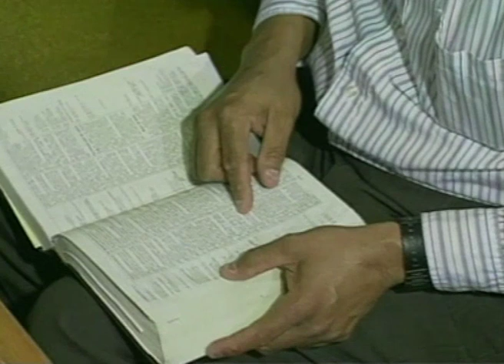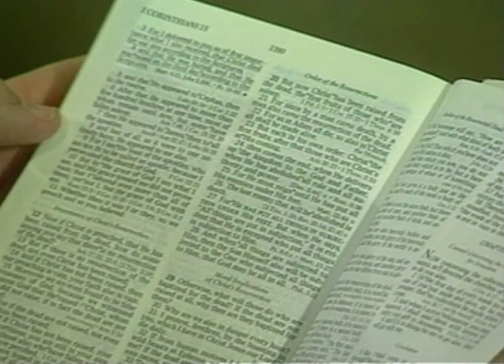Что Бог ожидает от нас. № 2 «Надежное основание» 4383_2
«Который дал Себя за нас, чтобы избавить нас от всякого беззакония и очистить Себе народ особенный, ревностный к добрым делам». Остановитесь на минуту, подумайте об этом.

Что для вас значат это слова о том, что Бог хочет, чтобы вы были частью Его особенного народа? Искупленные Богом - это самый особенный народ на Земле. Только ради нас Бог продолжает терпеть зло, боль и страдания на Земле. Потому что он хочет создать Свой особенный народ.

Но нам нужно ответить на Его призыв. Иисус совершил Свою часть работы, а нам нужно завершить нашу, чтобы стать частью этого особенного народа.